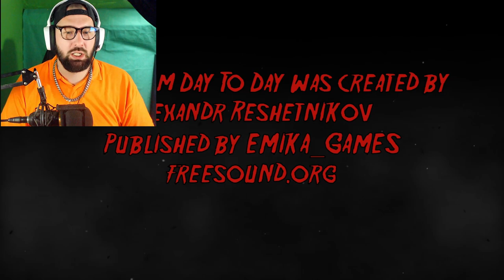From Day To Day (Demo)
Today's Indie Horror Game Is called "From Day To Day" a scary little number indeed !